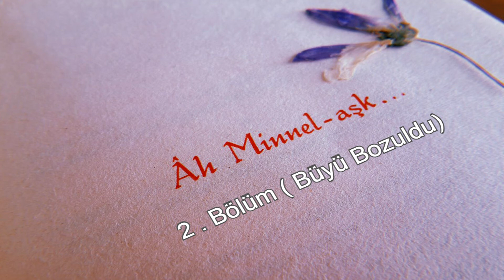Siyah Gölge - AH MİNEL AŞK - 2 .BÖLÜM ( BÜYÜ BOZULDU )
Yazan
Seslendirme - Produksiyon

bekleriz...